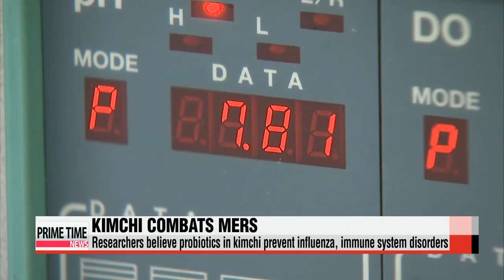Kimchi probiotics prove effective against coronaviruses 김치 유산균， 메르스 등 바이러스 질병에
The MERS outbreak appears to be winding down in Korea，... but researchers are always on the lookout for new ways to treat such deadly viruses.
Based on results gleaned from animal testing，... a team of researchers in Korea has found that lactic acid bacteria in kimchi is effective in preventing and treating similar viruses.
Park Se－young fills us in.

Lactic acid bacteria found in kimchi are known to have numerous health benefits.
In the past year， Korean scientists discovered its effectiveness in preventing and treating viral diseases like Middle East Respiratory Syndrome.
All two－thousand pigs infected with coronaviruses recovered completely …a week after they were injected with the healthy bacteria.

″Lactic acid bacteria from kimchi protects us from viruses by increasing immune globulin A in the intestine. The body then produces more immune globulin G or interferon gamma to prevent viral infection.″
The study conducted by university professors from Korea and Malaysia found that using probiotics as an alternative to antibiotics also produced healthier chickens.
The researchers also believe kimchi probiotics can prevent influenza and immune system disorders in humans.
At a hospital in Gyeonggi－do Province， some patients with respiratory problems are already being administered the healthy bacteria.
Once proven effective， the researchers plan to initiate full－scale clinical trials.